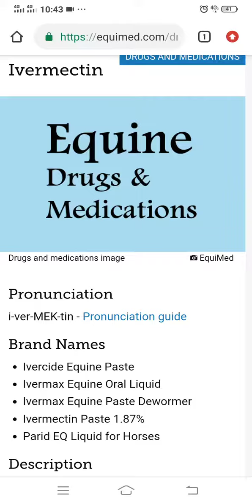Ivermectin use in horses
Ivermectin is broad spectrum anthelmintic drug